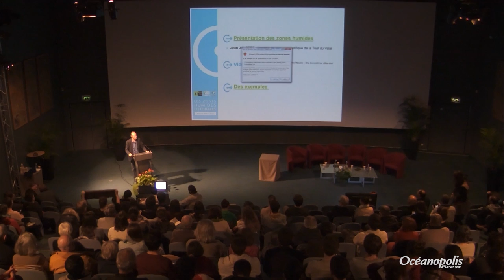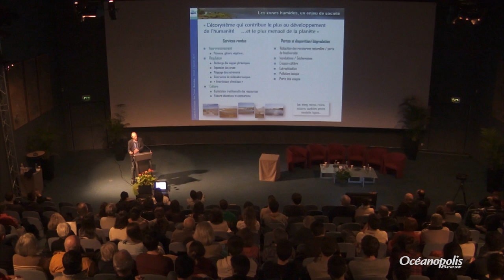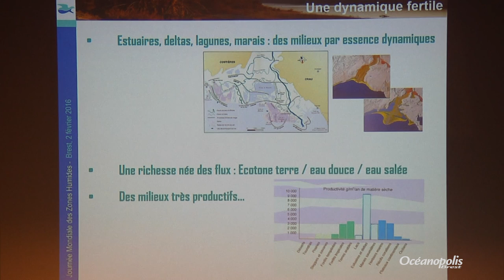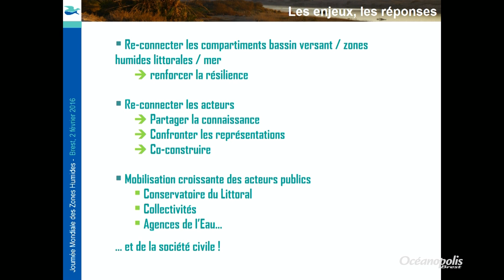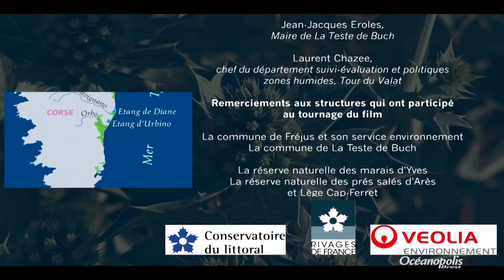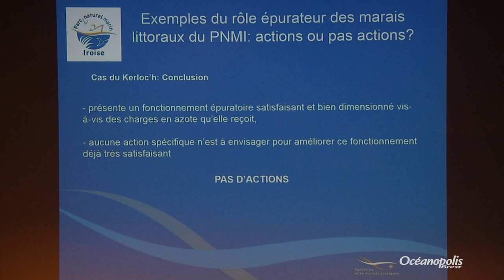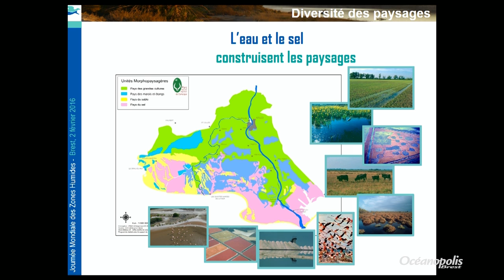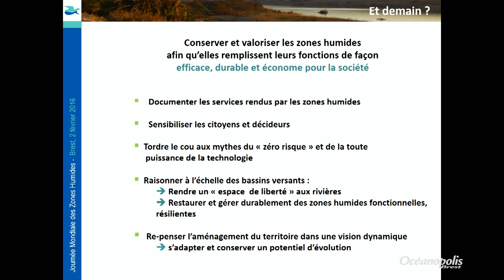Les zones humides littorales - Conférence de Jean Jalbert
Conférence du 2 février 2016, présentée par Jean Jalbert, directeur du Centre scientifique de la Tour du Valat – Arles.

En jouant à la fois un rôle de tampon et de filtre, les zones humides font partie des milieux les plus utiles à l’homme. Elles représentent aussi un haut lieu de biodiversité.
Les zones humides servent d’éponge en écrêtant les crues, et lors des périodes de sécheresse, elles prennent une fonction de « réservoir ».
Un milieu très utile donc, mais aussi le plus menacé par l’homme, et c’est là tout le paradoxe. Parmi ces milieux humides, les zones humides littorales, comme les vasières, les roselières, les marais littoraux, etc. , sont parmi les plus connues, les plus vastes et les plus riches à l’échelle planétaire. Jean Jalbert vous propose un voyage virtuel dans ces grands espaces au cours de cette conférence grand public à l’auditorium d’Océanopolis.